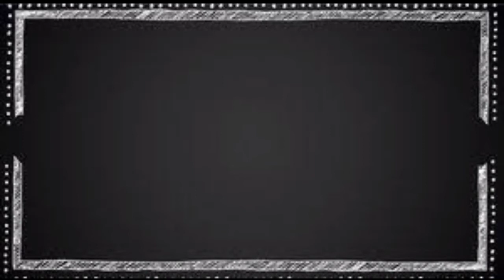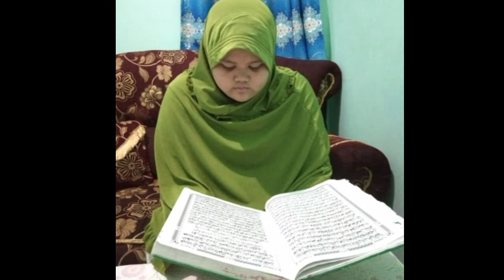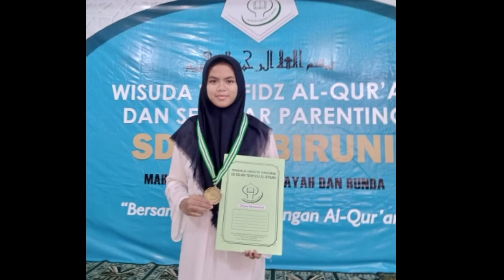Wisuda Angkatan 4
Vidio ini di buat karena adanya persembahan siswa-siswi kelas 6 Angakatan 4 SDIT Al Biruni Tangerang Bulan 12 Juni 2021.

moment terindah menemani mereka semua..anak-anak yang hebat dan sholih/Sholihah.
Dua tahun kebersamaan dengan Walasnya Pak Dian Agus tentunya tercipta kenangan yang sangat banyak dengan angakatan ini.
semoga sukses selalu untuk kalian semua, anak-anakku Angkatan 4